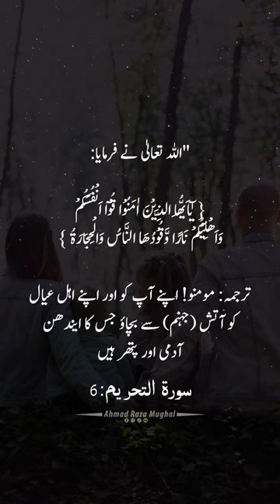Olad Ky Haquq!!